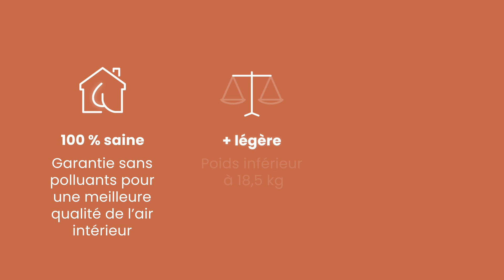ISObric® la nouvelle brique de 20 remplie d’isolant en laine de roche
Wienerberger innove avec ISObric® la brique de 20 cm remplie d'isolant en laine de roche :
✅ Répond parfaitement à la Règlementation Environnementale RE 2020
✅ Confort garanti et l'espace en plus
✅ Idéale pour les Maisons Individuelles et les Logements Collectifs